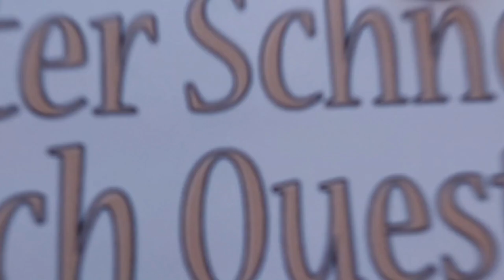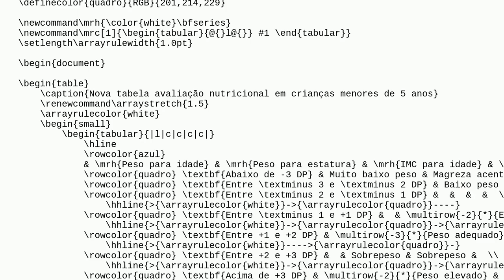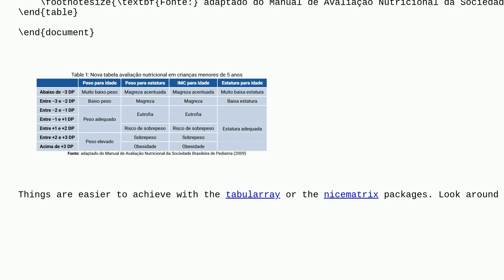Tex: Trying to make a table with a colored background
Trying to make a table with a colored background

A special thanks goes out to the community

  tables